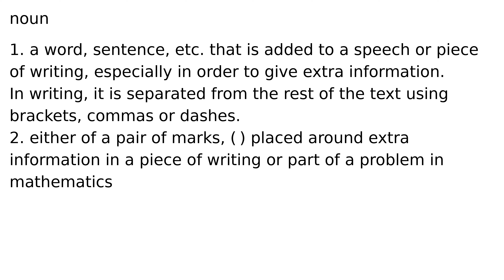parenthesis noun meaning meanings definition definitions phonetics pronunciation advanced #